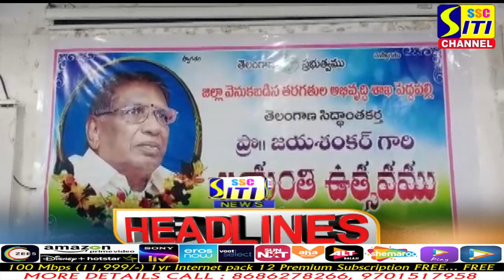SITINEWS HEADLINES 06-08-2022